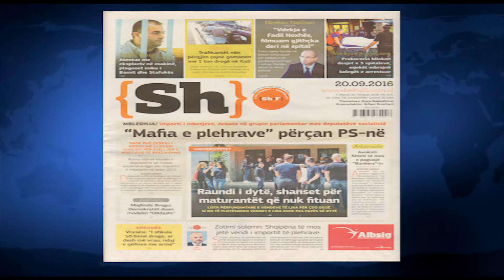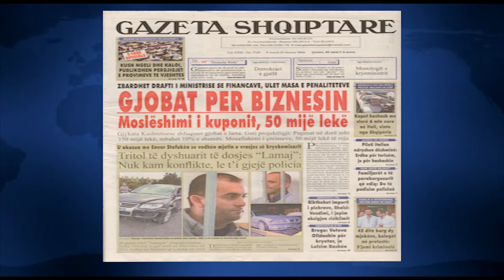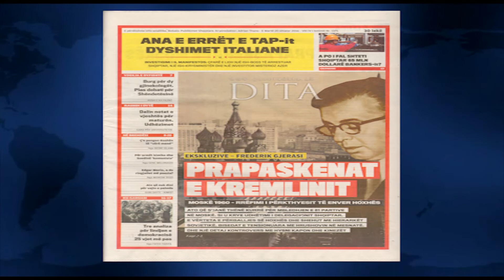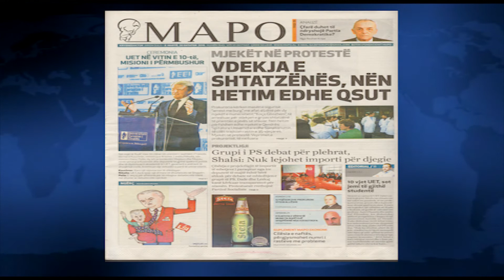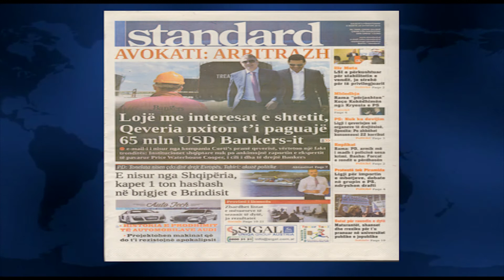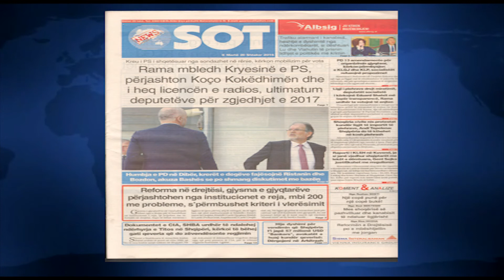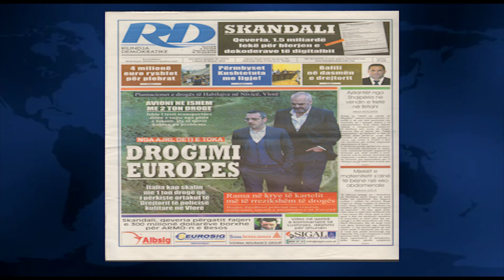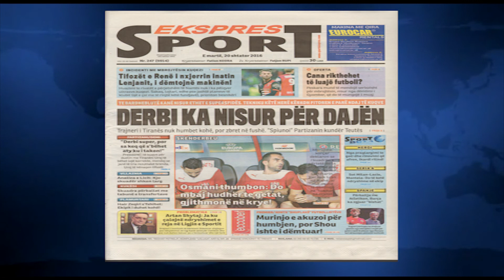SHTYPI I DITES ME TITUJT KRYESORE TE FAQEVE TE PARA TE GAZETAVE SHQIPTARE E MARTE 20 SHTATOR 2016 LA